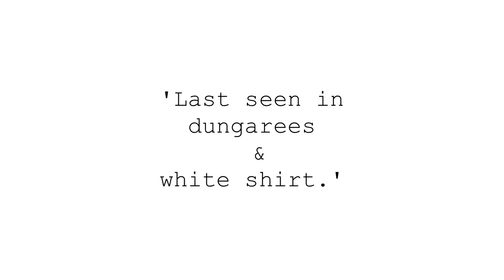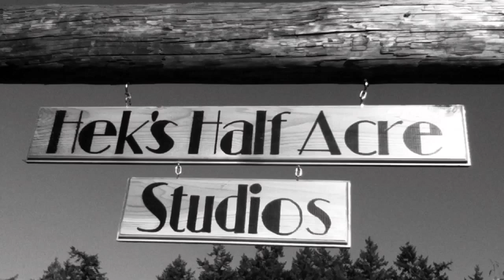Silent Movie Hazards Of Hitchin'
Silent Movie-Hazards Of Hitchin created by Keith Picot

edited with Silent Film Director for iPhone